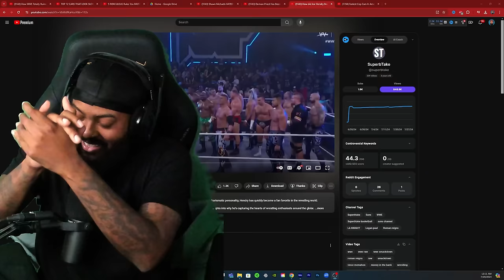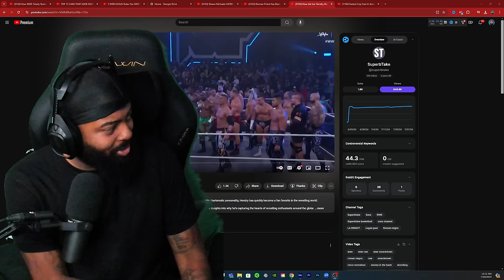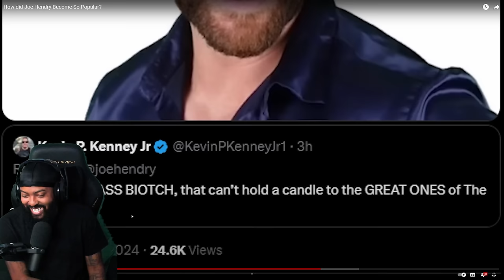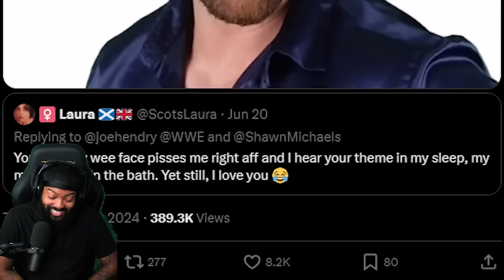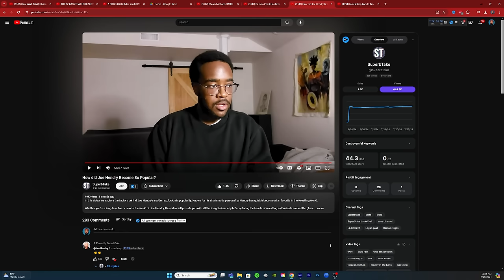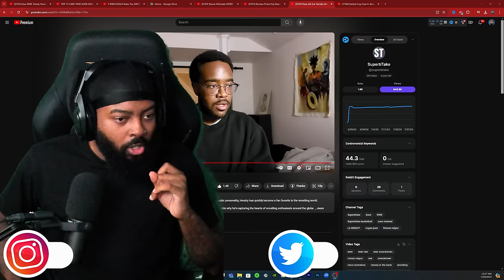ROSS REACTS TO HOW DID JOE HENDRY BECOME SO POPULAR